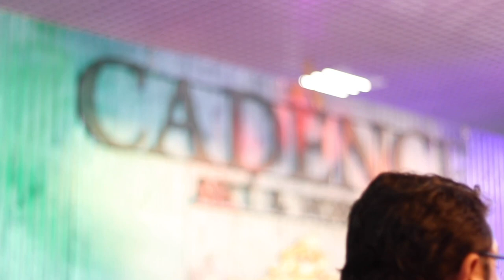Tuch Expo 2018 - Cadence Art & Hobby Paint Standımız, İstanbul Fuar Merkezi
4 gün boyunca standımızı bir an olsun boş bırakmayan, tüm workshoplarımızı ilgiyle takip eden ve fuar için yapılan ürünlerimizi merak edip her detayını soran tüm katılımcılarımıza tekrar sonsuz teşekkürler!